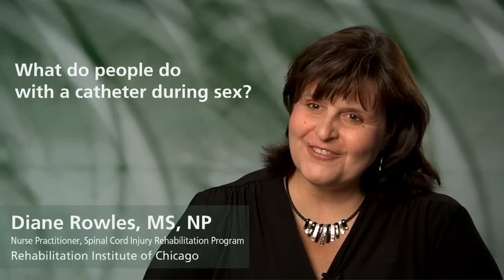Catheter Use and Sex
Diane M. Rowles, MS, NP
Nurse Practitioner, Shirley Ryan AbilityLab (Formally the Rehabilitation Institute of Chicago)

So, what do you do with a catheter during sex?  For people who are on intermittent catheterization, the in-and-out catheterization, I usually recommend to catheterize prior to having sex.  Because we talked about those sacral arc reflexes, well the bladder has a reflex, and the bowel has a reflex, sex has a reflex.  So, remembering that nerves are microscopic and very close together, sometimes when you’re trying to stimulate the sex reflex you can hit the bladder reflex, or sometimes when you stimulate the bowel reflex, you can hit the bladder reflex.  So in order to prevent incontinence, I recommend that people empty their bladder prior to intercourse, just so that there’s no accidents.  If they do intermittent catheterization, for a female it’s easy just empty the bladder, and its empty and its fine.  For men, sometimes catheterization stimulates an erection because it’s that reflex erection.  The important thing to know is, when you stimulate a reflex erection, you’re probably going to want to use that erection for intercourse.  Because if you take the catheter out, let the erection go away, it’s going to be harder to stimulate a second reflex erection, for most people.   So I always tell people kind of foreplay, do a little bit of catheterization, a little more foreplay, and use the erection that comes from the catheterization, if there is one.  If a person has an indwelling catheter in, they have two options—they can take it out and have intercourse, the things that they need to remember is that they can’t put the same one back in, so they have to have another one to put in, and that can get expensive if they have sex too frequently— depending on their frequency of sex I should say.  And if they can’t put it in themselves because of limited hand function, they have to have somebody around that can put it back in for them.  And it can’t stay out too many hours because of one incontinence, and two, again, the autonomic dysreflexia if their bladder overfills, or prevention of a urinary tract infection.  So take it out, not a problem, put in a new one when you’re done.  For people who can’t afford to have extra ones, or people who don’t want to take it out, people who it’s fine in, it’s definitely a personal choice, the catheter can be left in.  Very simple for women, just tape it out of the way, because sex is a different hole again, and so you just tape it out of the way.  For men, what is recommended is leaving a large loop of catheter at the end of the penis, so that if that person does get an erection, there’s enough catheter for the penis to climb, and then placing a condom over it.  The condoms not necessarily for contraception, it’s to prevent urinary tract infections, because you don’t want sexual juices to climb up the catheter and cause infections.  So what I usually recommend to people is to put a bunch of catheter at the tip of the penis, put a condom over, and then go ahead and have intercourse.  The nice thing is is if a person does not get a great reflex erection, so the penis doesn’t get real hard, the rigidity of having the catheter run down along the side of the penis actually can help stimulate their partner, so it actually can help with stimulation of their partner, so it can be a good thing.  One thing that is very common is people say, “Well Diane, having that urine bag is a real turn off.”  So clamp the catheter, get rid of that urine bag, put the urine bag in a pillowcase, cover it with a towel, put a long piece of extension tubing on, throw the bag off of the bed—any way to enhance the romance, decrease the focus on the urine bag.